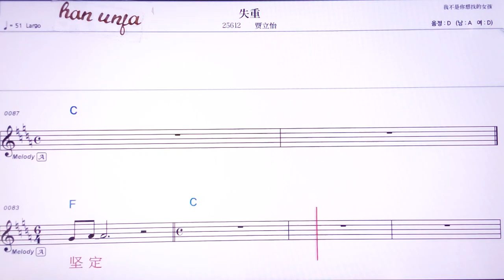💖쓰쭝/ 쟈리이 👍MR,노래방, 악보, 코드,Karaoke With Sheet Music